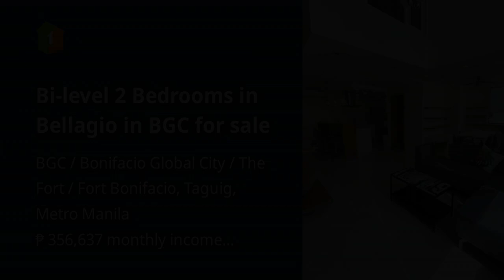Bi-level 2 Bedrooms in Bellagio in BGC for sale